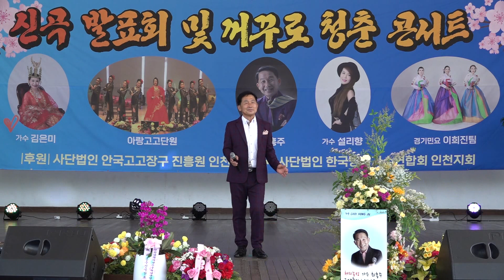가수 최홍주 *노을빛 서해대교 원곡김상배/2022신곡 발표회 최홍주 콘서트 인천 대공원 어울림 무대220529